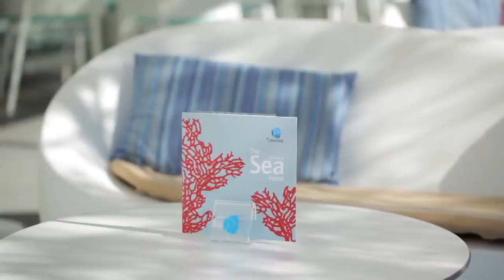"The Sea" by Grupotel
Reformiert Winter 2015/2016.